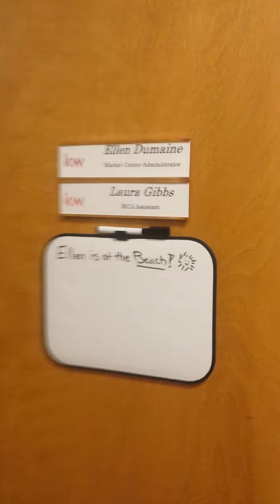Tommy's Weekly Update 6.16.14